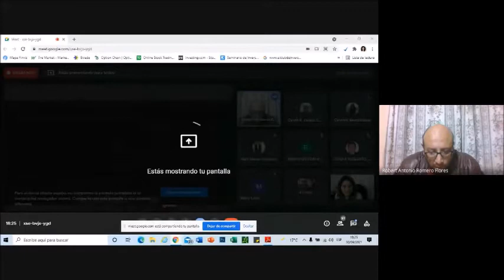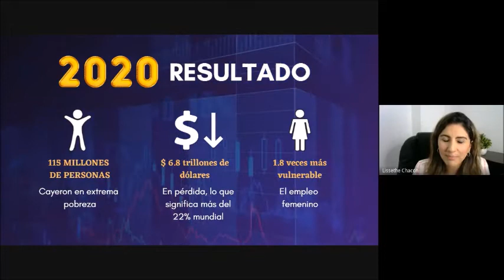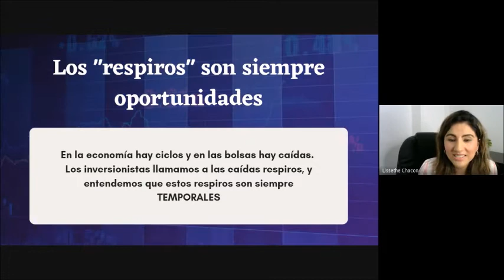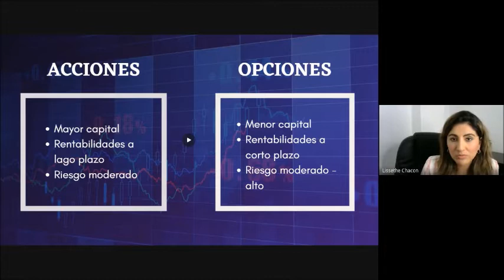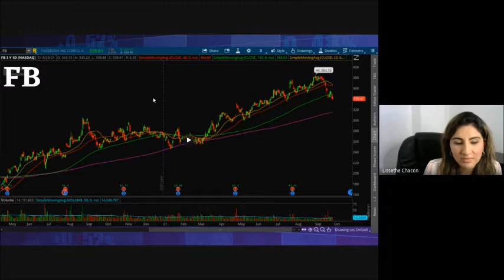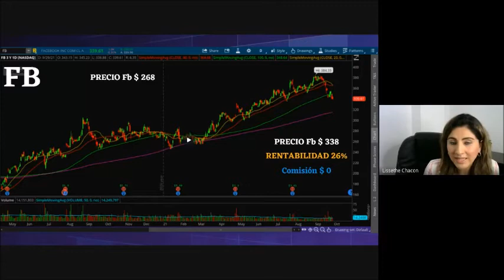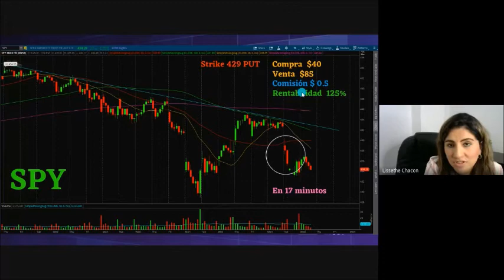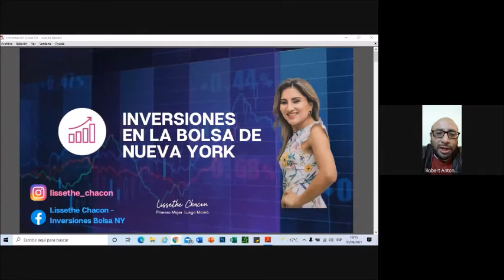¡Descubre el Mundo de las Inversiones! Guía para Triunfar en la Bolsa de Nueva York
¡Embárcate en una emocionante aventura financiera en la Bolsa de Nueva York con este video imperdible! Aprende los secretos de las inversiones bursátiles, descubre las estrategias clave para triunfar en el mercado y alcanzar tus metas financieras. Conviértete en un experto inversor y haz crecer tu patrimonio con conocimientos sólidos y decisiones inteligentes. ¡Prepárate para conquistar el mundo de las inversiones! BolsaDeValores Inversiones NYSE 📈💼💰